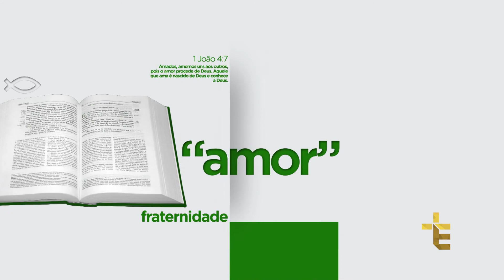TESTEMUNHO | ROSEMARI MAIOR [CC]